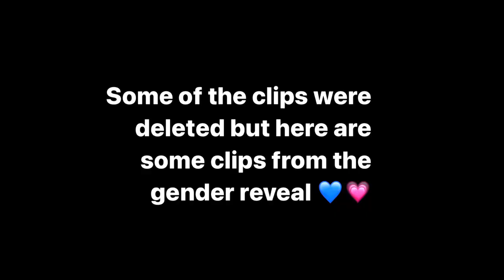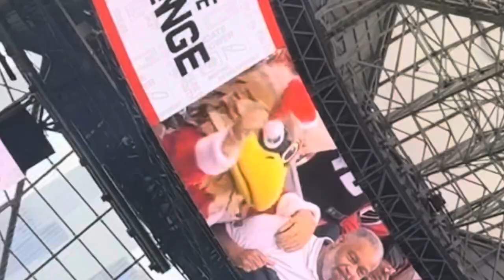MINI VLOG| gender reveal, bowling, game day 🤍